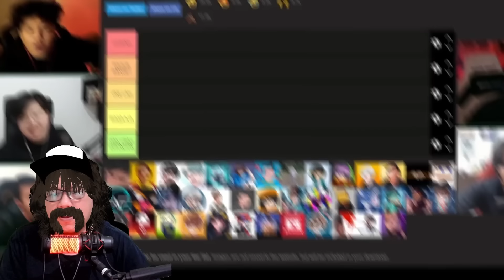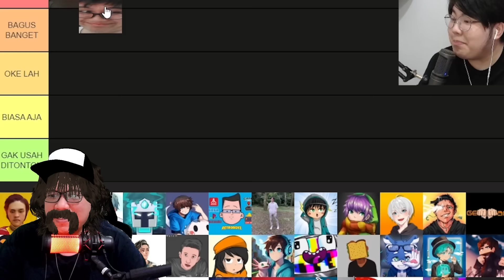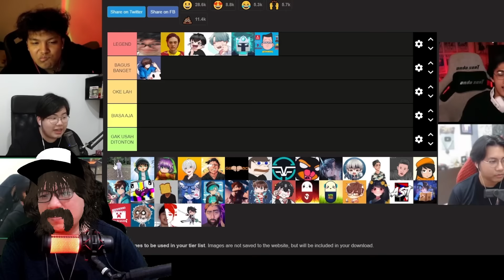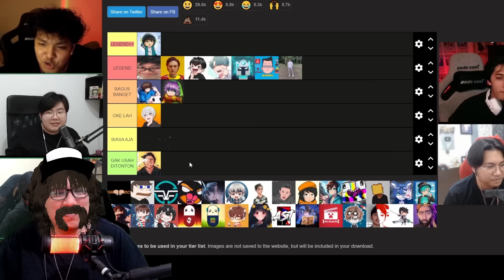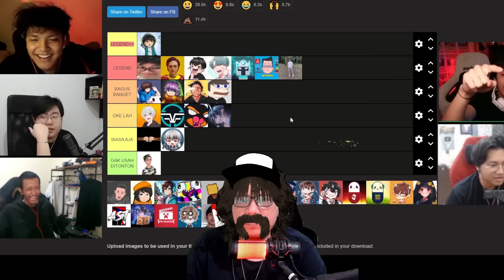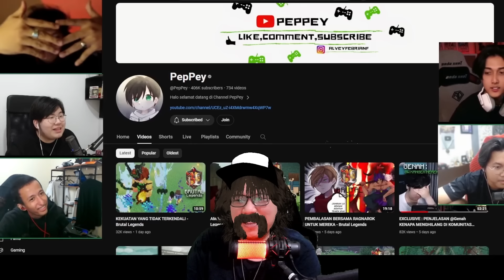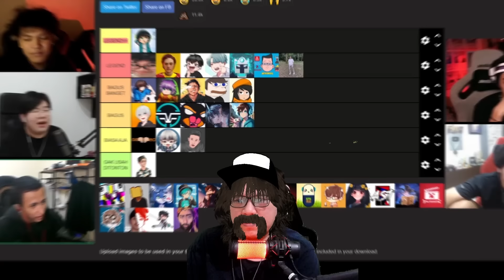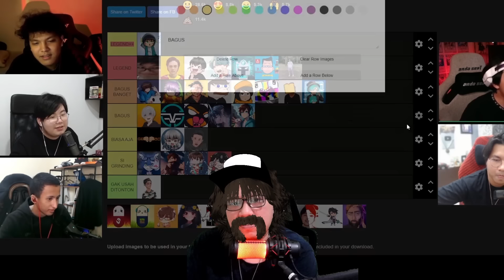AKU BANGGA dengan kekompakan YOUTUBER MINECRAFT INDONESIA